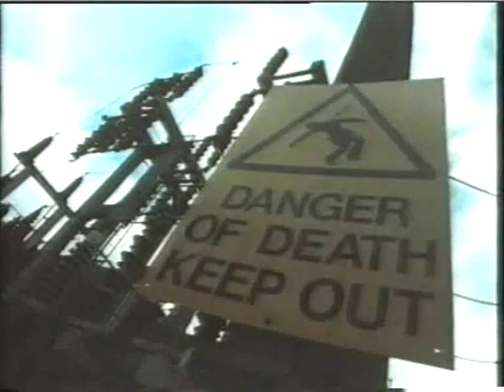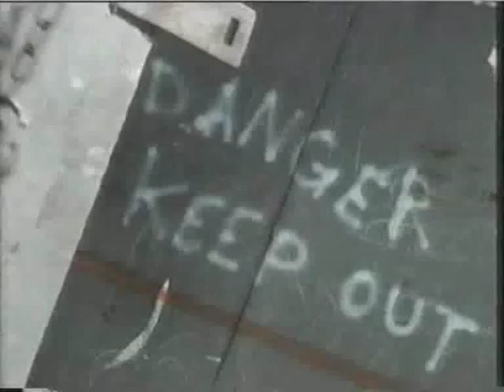Electricity safety clips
Short clips showing electricity safety